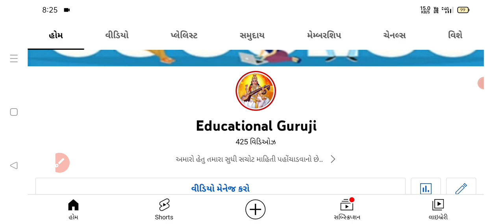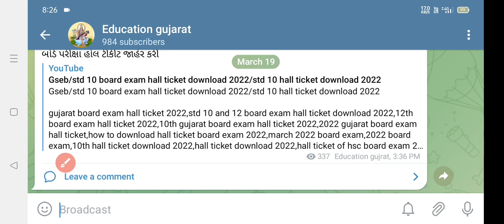std 10 board exam paper 2022/std 12 board exam paper 2022/std 10 all subject imp question 2022